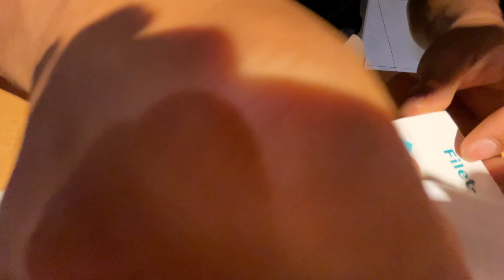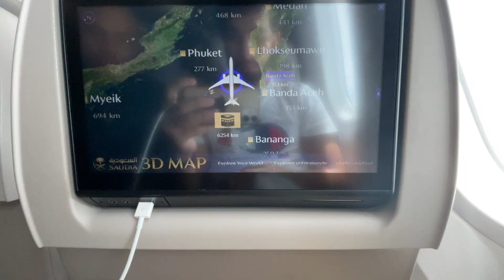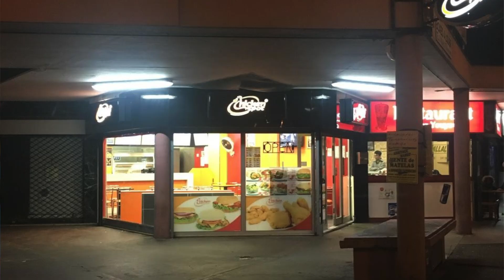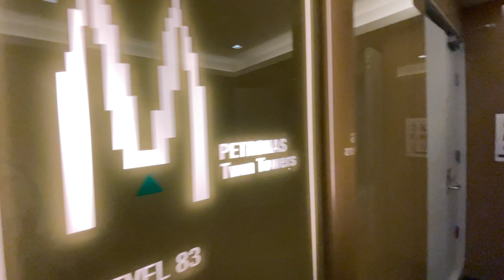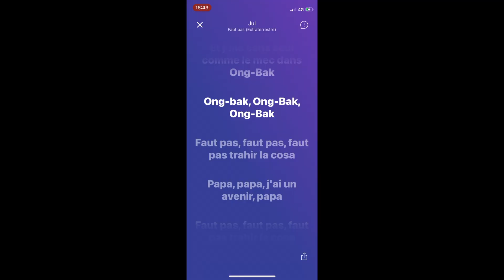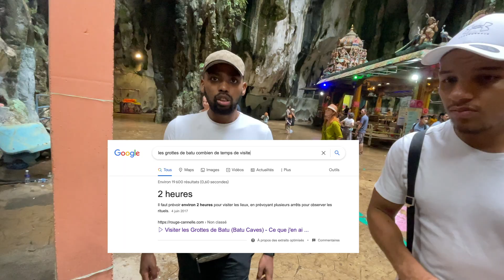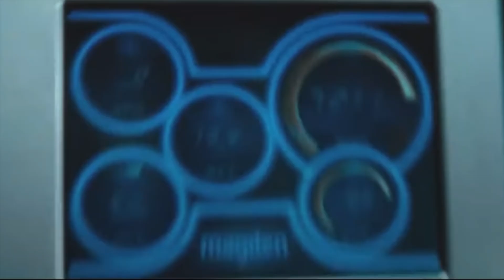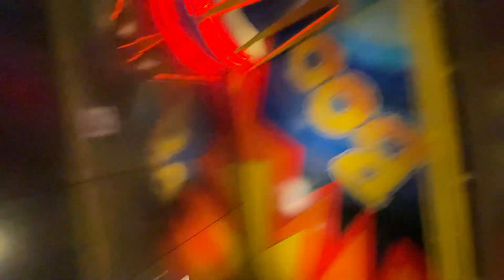Immersion Malaisie ✈️🇲🇾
En live sur Twitch ❗